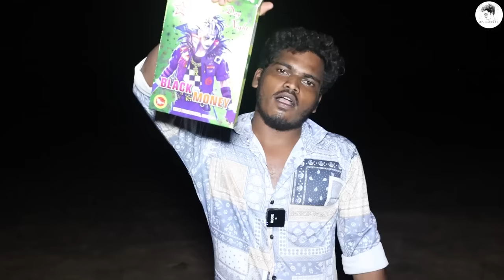Bursting All New Crackers...Best Crackers In Sivakasi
For Orders Enquiry only: (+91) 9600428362, 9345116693

Shop Address:
Mohana Pyro Park,
4/459 – 28 Sivakasi Main Road,opposite -Nayara Petrol Bunk
Amathur, Sivakasi – 626 005.